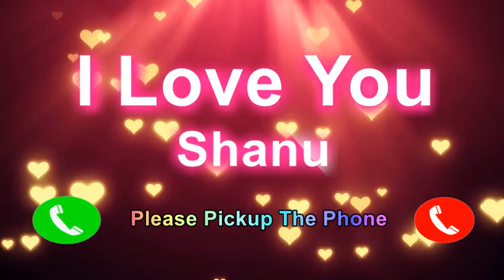I Love You Shanu Please PickUp The Phone, Shanu Name Ringtone, Shanu I Miss You,